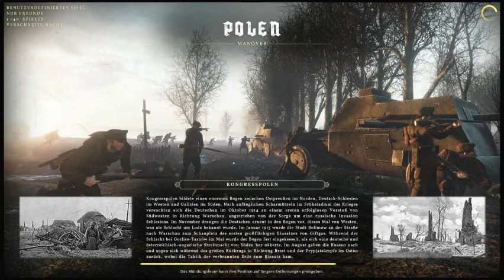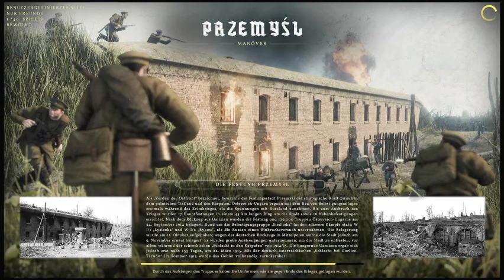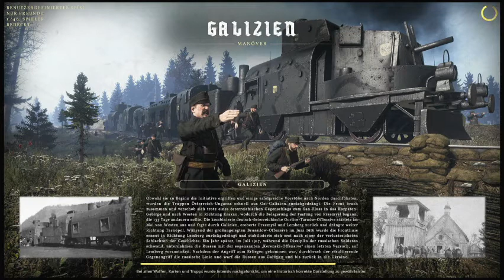Tannenberg PS4 German Offline Game Play # 3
German Gameplay Offline Schlachten